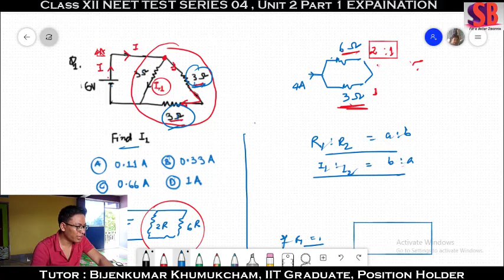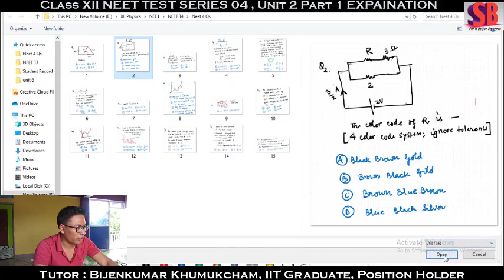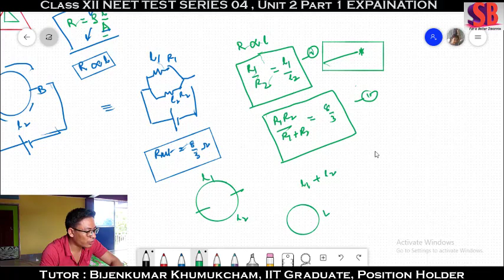Class XII || NEET Test 04 || Explaination || Full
For Complete Test, pay for the Test
For Offline/Online Regular Course
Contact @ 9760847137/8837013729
Or, WhatsApp @ 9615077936/ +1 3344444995 (text only)